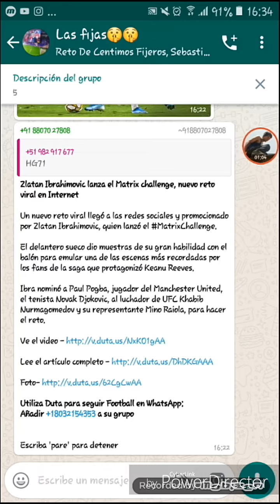El reto que pone zlatan ibrahimovic matrixchallenge setiembre 2019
Maaaasss de MIS VIDEOS EN AYUDANDO EN APLICACIONES WHATSAPP FACE INSTA

CUALQUIER APORTE DE DONACION SE LE ESTARE AGRADECIDO COMUNICARSE A MI FACEBOOK

FEBRERO 2019

9mil reproduccion

14  mil

98 mil

21 reprod